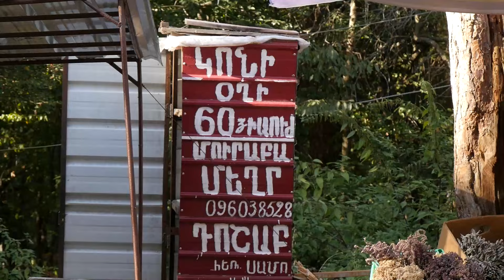Վիվտաշի արկածները Լոռիում (Մաս 2)